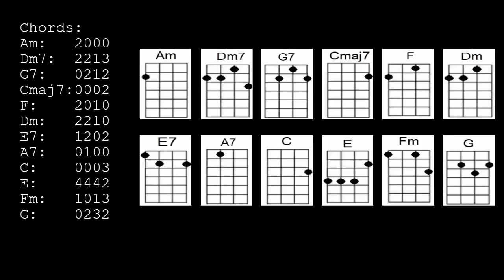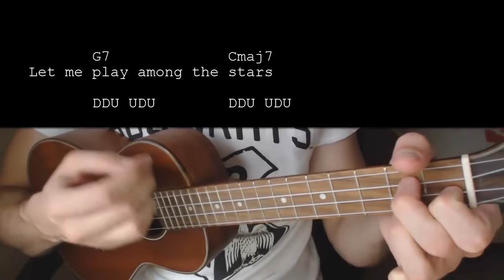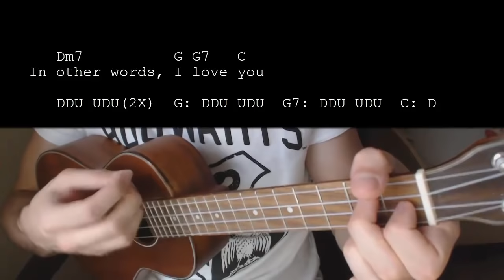Frank Sinatra – Fly Me To The Moon EASY Ukulele Tutorial With Chords / Lyrics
Chords: 0:11    Strumming Pattern: 1:09    Song Being Played: 1:25

Learn how to play "Fly Me To The Moon" by Frank Sinatra. This Ukulele tutorial includes the chords, chord progression, strumming pattern, and lyrics for this song

Frank Sinatra – Fly Me To The Moon  No Capo

Chords:
Am: 2000
Dm7: 2213
G7: 0212
Cmaj7: 0002
F: 2010
Dm: 2210
E7: 1202
A7: 0100
C: 0003
E: 4442
Fm: 1013
G: 0232

Strumming: DDU UDU

Am               Dm7             G7                Cmaj7
Fly me to the moon, let me play among the stars,
F                      Dm               E7          Am  A7
Let me see what spring is like on Jupiter and Mars,

   Dm7         G7             C       Am
In other words,  hold my hand!

Fill my heart with song, and let me sing forever more
F                Dm               E            Am   A7
you are all I long for all I worship & adore

   Dm7         G7                C      Am   A7
In other words,  please be true!
   Dm7       G7  Fm       C   C

Am Dm7 G7 Cmaj7 F Dm E Am   Dm7 G7 C A7    Dm7 G7 C E

   Dm7       G7
In other words
   Dm7  Dm7     G G7  C